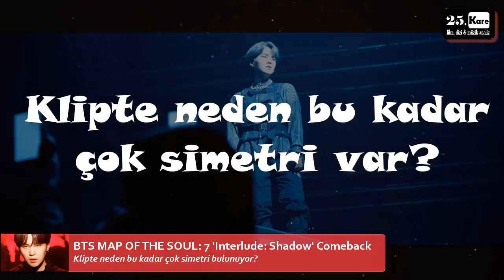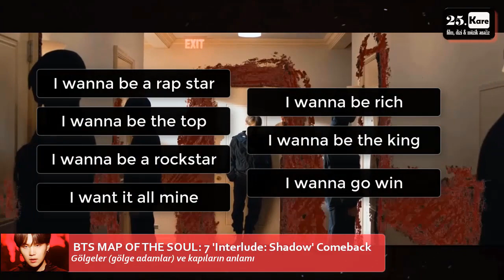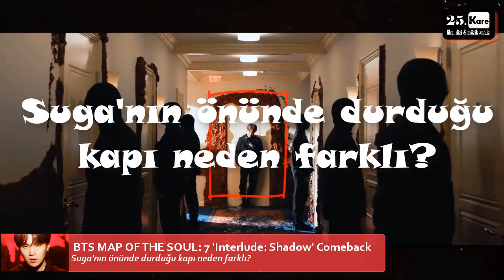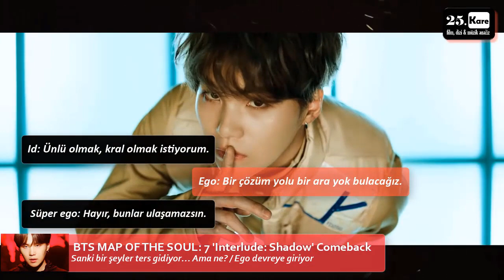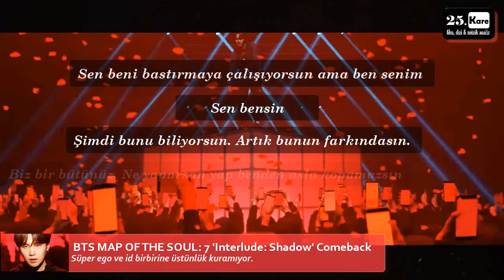Suga Comeback İnanılmaz Detaylar / Beyin Yakıcı Teoriler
✍️ Suga'nın solosunda hangi gizemler yer alıyor?
✍️ Klibin beyin yakıcı teorileri...
✍️ Önceki kliplerin devamı mı yoksa yeni bir teori evreni başlangıcı mı?
✍️ Kapılar ne anlama geliyor?
✍️ Klibin psikanalizle bağlantısı nedir? (Sigmund Freud)
✍️ Klipteki simetri detayı?
✍️ 7 rakamının sırrı
✍️ Gölgeler aslında kim?
✍️ Klipte kimlerin savaşını izliyoruz ve sonuçta kim kazanıyor?
✍️ Bunlar ve çok daha fazlası...
✍️ İyi seyirler.
(Videoyu beğenirseniz lütfen BEĞEN'e tıklamayı ve paylaşmayı unutmayınız. Çünkü Youtube bunlara önem veriyor. Teşekkürler.)